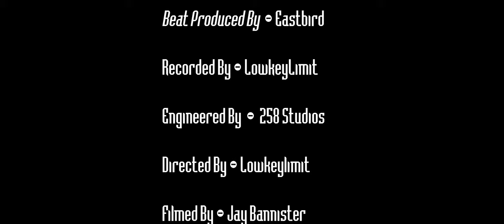LowkeyLimit - Know The Feeling ft. Blaze1Sosa [Music Video] | P110